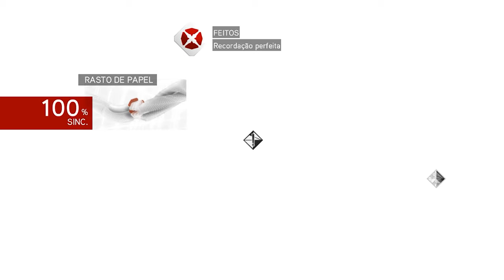ASSASSIN'S CREED: Brotherhood (Canhão à Solta)(Gameplay em Português) #07